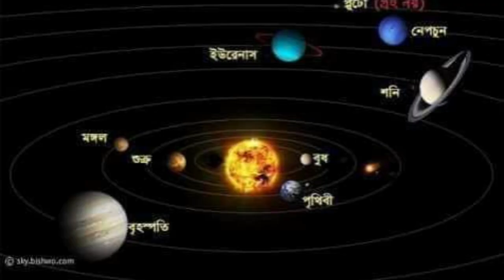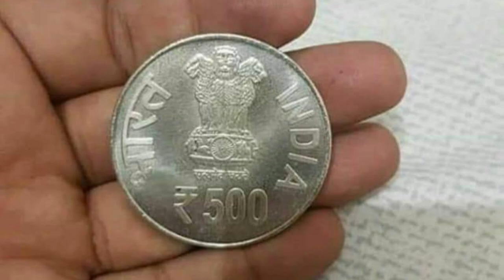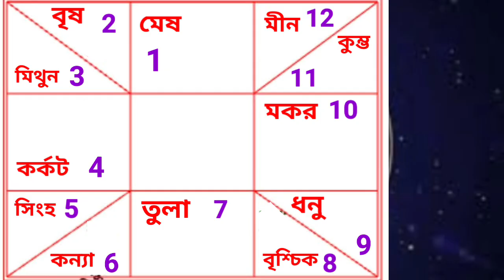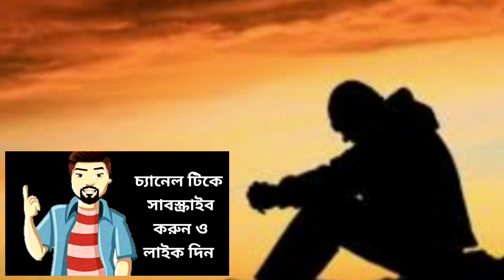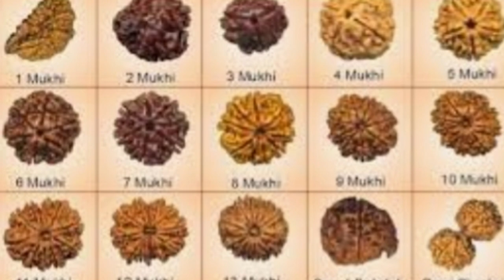পিতৃ দোষ কি | পিতৃ দোষ কাটানোর উপায় | pitru paksha | pitra dosh niviran | পিতৃ ঋন থেকে মুক্তির উপায়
পিতৃ দোষ কি | পিতৃ দোষ কাটানোর উপায় | pitru paksha | pitra dosh niviran | পিতৃ ঋন থেকে মুক্তির  উপায় | পিতৃ ঋন থেকে মুক্তি পাওয়ার উপায় | পিতৃ ঋন থেকে মুক্তি পাবার টোটকা | পিতৃ দোষের টোটকা | pitri rin nibaron and tips | Pitri Dosh nibaroner tips | पितृ ऋण से मुक्ति के लिए टिपस | पितृ ऋण से मुक्ति केया होता है | जोतिषी विचार | কিভাবে মুক্তি পাবেন পিতৃ দোষ থেকে | কিভাবে মুক্তি পাবেন পিতৃ ঋন থেকে | পিতৃ ঋন কি | পিতৃ দোষ বা ঋন থেকে মুক্তি পাওয়ার উপায় জেনেনিন । জয় জয় তারা । 🙏🙏🙏🙏
যদি ভালো লাগে অন্যজনকে শোনার সুযোগ করে দিন ।
কমেন্টস করতে ভুলবেন না ।